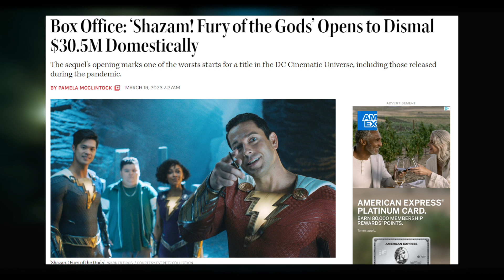Shazam! Fury of the Gods Is a Fine Sequel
Shazam! Fury of The Gods is a film DC just put out and is expecting people to care about...before it's all reset by the Flash